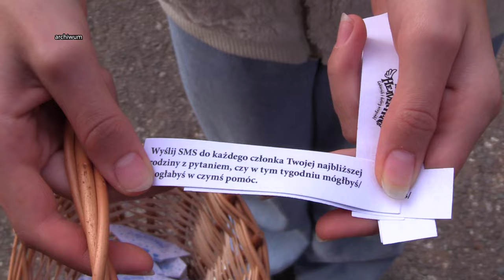Dobry uczynek zamiast straszenia 23.10.2024